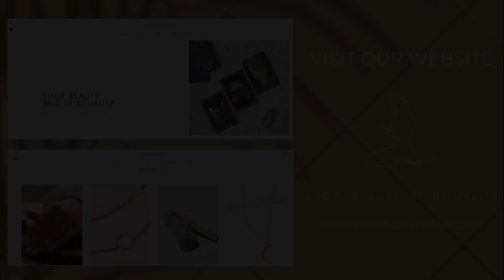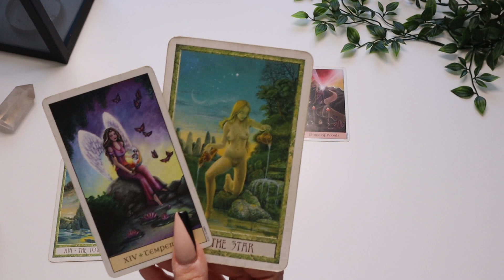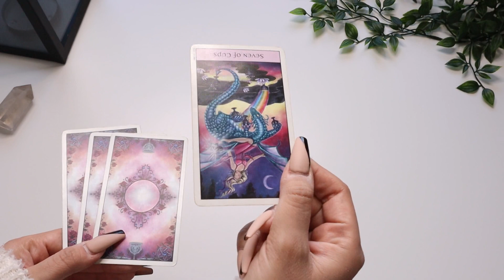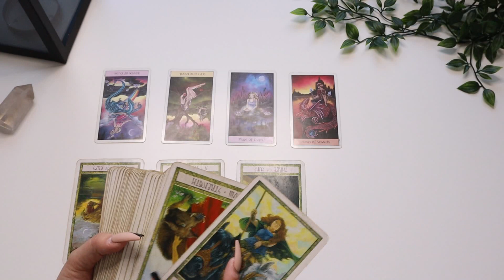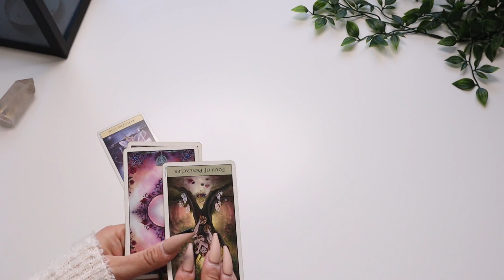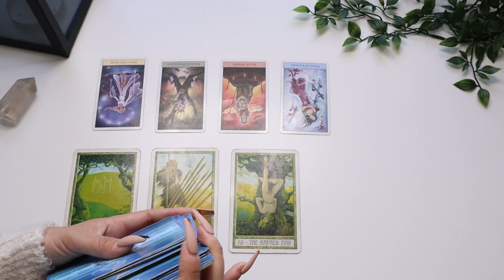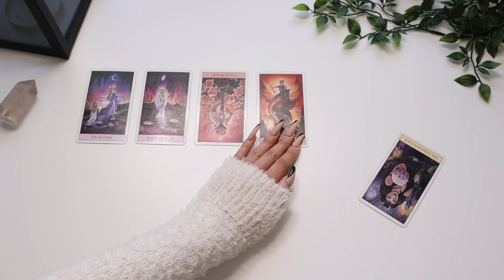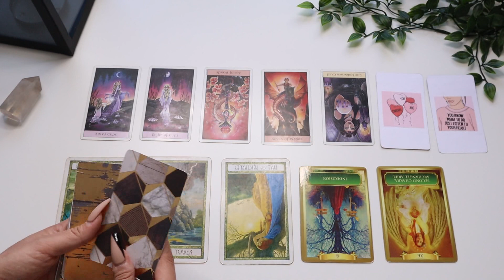PICK A CARD 🔮 WHO IS INTO YOU & WHY?🔮🤔😜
Want To Know Who Is Into You & Why?

Hey Everyone!

🌿TIMESTAMPS
INTRO: 0:00

GROUP 1: 1:04

GROUP 2: 13:30

GROUP 3: 26:14

GROUP 4: 37:39

SUN: Cancer
MOON: Cancer
RISING: Aquarius

🌿Contact/Questions ?